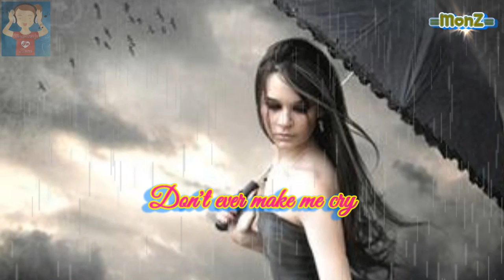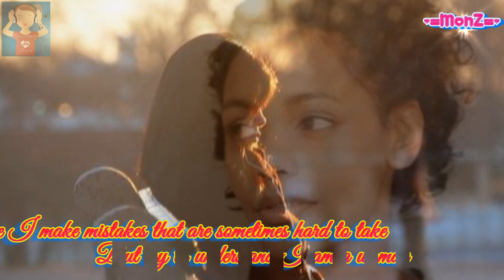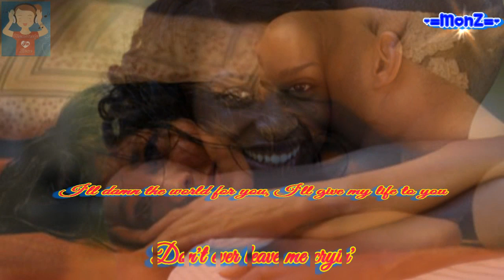Sharon Cuneta - Don't Ever Make Me Cry (1981)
Requested song by Ate Melanin (joeymhelmarkjustyn) back from my previous account"monsterlyinlove"...please enjoy!

Sharon Cuneta-Pangilinan, better known as Sharon Cuneta, is a multi-awarded Filipino singer, actress and TV host dubbed the Megastar of Philippine Entertainment, and fondly called "Mega" by fans and people from the entertainment industry. Her success in the movies (53 starring roles), television (10 shows) and recording (40 albums ) make her possibly the greatest Filipino entertainer of all time. Her popularity has translated well into the field of advertising, where she is the highest paid and most effective Filipino celebrity endorser. Cuneta's long list of endoresements run the gamut from fastfood chain to bank, from make-up line to electronics, from ice cream to tele-communication company.

On November 22, 2011, following months of speculations, Sharon's big move to TV5 was made official by signing a staggering 1 Billion contract with the Kapatid Network -- the highest ever paid to a Filipino artist. She parted ways with ABS-CBN, her home network of 24 years, on a cordial note. Her daily afternoon talk show Sharon: Kasama Mo, Kapatid premiered on May 14, 2012 and has been hailed as an engaging program that aims to entertain and to inspire. The show provides the perfect platform for Sharon to be in touch with her audience, reaffirming her stature as a well-loved icon who is now more accessible to fans and viewers alike.